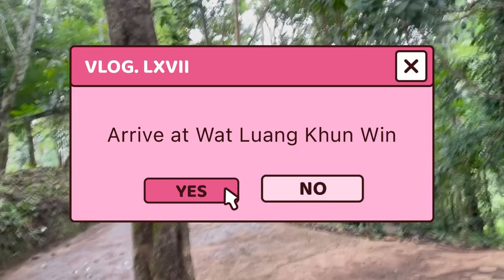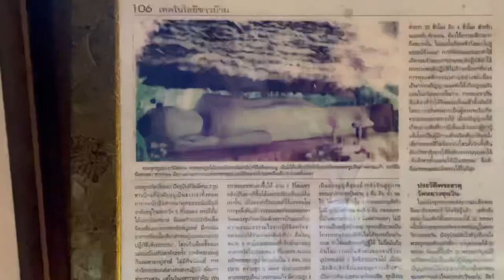Wat Luang Khun Win, Chiang Mai, Thailand - Vlog LXVII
Exploring Wat Luang Khun Win, Chiang Mai, Thailand - Vlog LXVII

Welcome to the enchanting Wat Luang Khun Win!

Honestly, this used to be my typical Sunday routine back when I lived in Thailand, although usually at a different temple. It's like discovering a new facet of beauty and history as we explore this temple with fresh eyes. Bringing my friends from outside the state along feels like a captivating road trip to my old stomping grounds.

It warms my heart to witness people from diverse backgrounds coming together and wholeheartedly embracing the customs of the temple. It's a testament to how our guide, Patrice, bridges the gap, fostering unity regardless of our varied backgrounds and beliefs.

There's so much more to experience today, and believe it or not, it's not even noon yet!

With love and light  - Jasmin Gronski